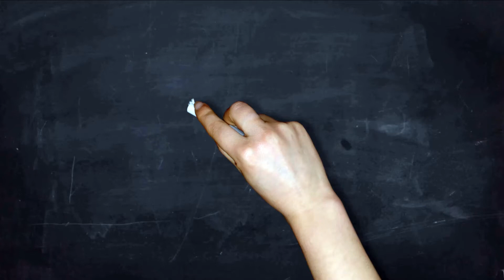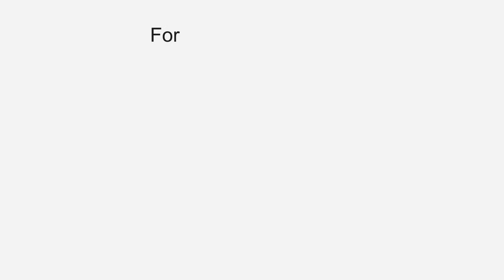Canam Consultants | FIC with Simon Fraser University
Anthony Culver (International Marketing Manager), Fic with Simon Fraser University